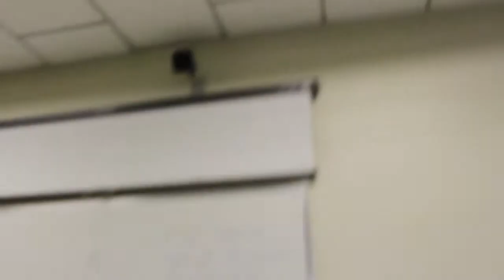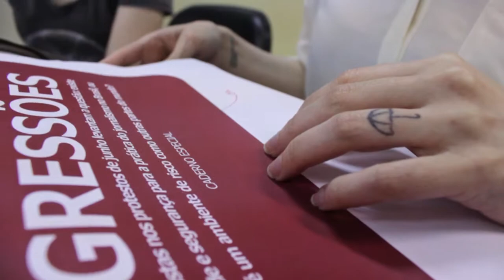GeraçãoJ 17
O dia a dia da produção jornalística é abordado no 17º episódio do Geração J. Neste programa, os estudantes comentam a nova edição impressa do Editorial J, que aborda a liberdade de imprensa; o telejornal quinzenal que será veiculado na UNITV; e os programas radiofônicos diários da Famecos Cast.

Texto e vídeo: Douglas Roehrs